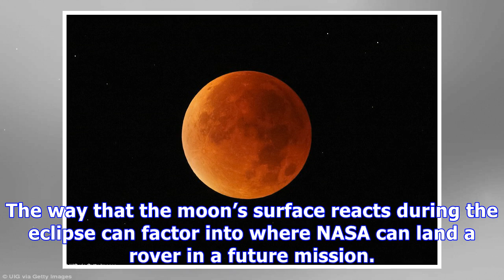Super Blue Blood Moon: See Amazing Photos Of The 2018 Total Lunar Eclipse